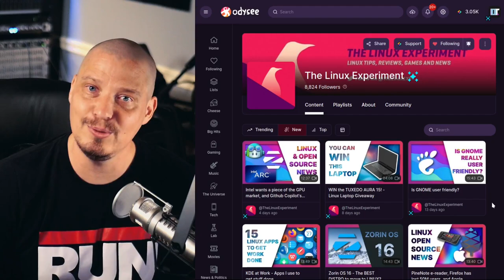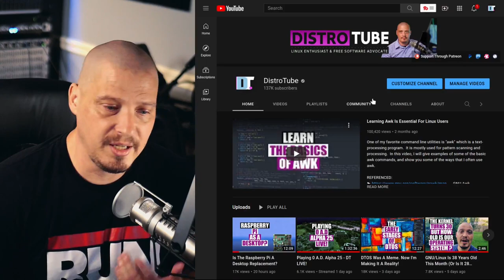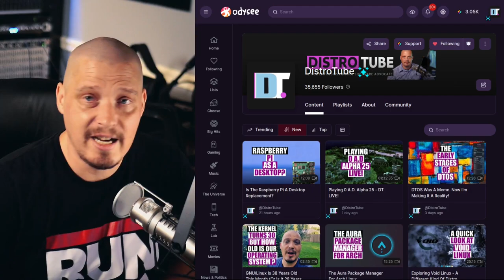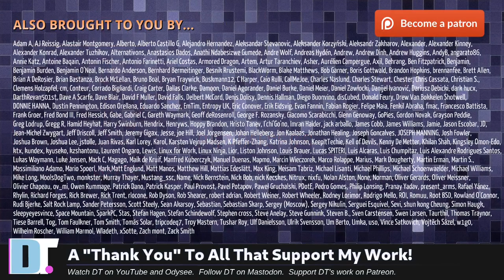YouTube Can Delete Channel Any Time For Any Reason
YouTube recently deleted The Linux Experiment channel.  What caused the deletion?  Only YouTube knows and good luck getting any information from anyone at YouTube.  But increasingly, this is happening more and more.  Large channels are getting deleted, either for minor violations, or sometimes for no reason at all.  Maybe it's time to explore alternative video platforms...like Odysee!

💰 Bitcoin: 1Mp6ebz5bNcjNFW7XWHVht36SkiLoxPKoX
🐶 Dogecoin: D5fpRD1JRoBFPDXSBocRTp8W9uKzfwLFAu
📕 LBC: bMfA2c3zmcLxPCpyPcrykLvMhZ7A5mQuhJ